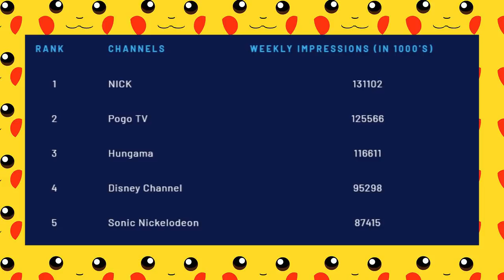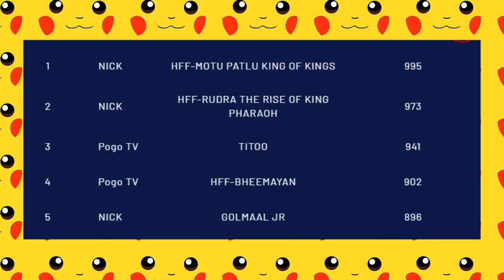Anime News Tamil Nadu #16 | Shinchan NEW SEGMENT | Ninja Hattori New Movies | Doraemon New Episodes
H! Hello Guys
(Arigato Makkale)